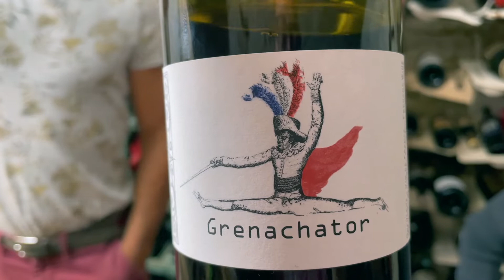Dégustation vin - Grenache - Jean-Marie Rimbert - Grenachator - Hérault -Dégustation à l'aveugle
Comment reconnaitre un vin ?
Son pays, sa région, ses ou son cépage.
Comment déguster un vin ?
L' oeil, le nez, la bouche, les équilibres aromatiques, les défauts gustatifs.
Comment organiser une dégustation ?
Vous n'aurez pas ou peu réponses avec cette vidéo, car.
 On y connait rien !
Cependant on se marre bien.

Alors aujourd'hui dégustation à l'aveugle d'un vin du domaine de Jean Marie Rimbert
Grenachator 2016 - Vin de France
Cépage : Grenache 100%
Région d'origine : Hérault
Avec à la dégustation Alex, Matthieu, Julie, Philippe et François

Sur un terroir de shiste, avec des vignes de 80 ans et plus, vendanges manuelles, elevage sans sulfitage 24 mois en fûts de 5 ans.

Allez rencontrer les vignerons et les vigneronnes, demander conseils à votre caviste de quartier pour au final passez des bons moments avant, pendant, après la dégustation.

Si vous avez apprécié cette vidéo et l'esprit du programme merci de partager et de mettre un petit pouce (café ) !